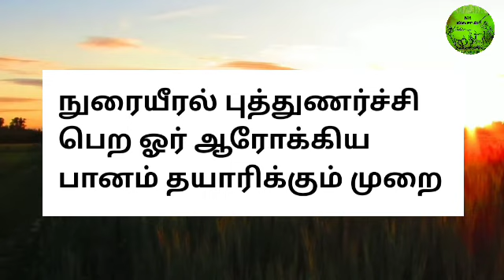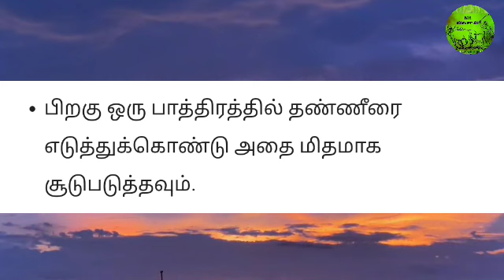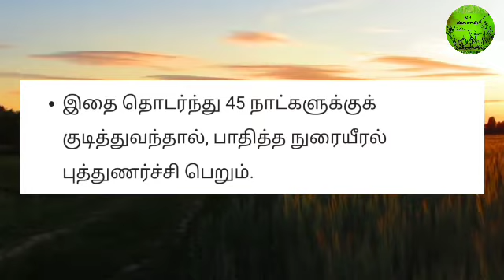நுரையீரல் புத்துணர்ச்சி பெற ஒரு ஆரோக்கிய பானம் தயாரிக்கும் முறை | MR.VIVASAYEE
நுரையீரல் புத்துணர்ச்சி பெற ஒரு ஆரோக்கிய பானம் தயாரிக்கும் முறை